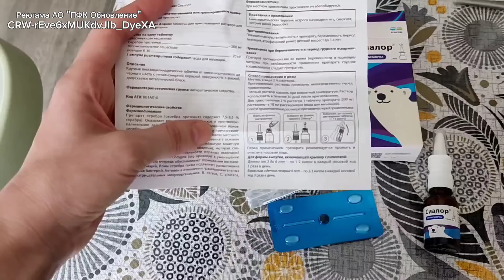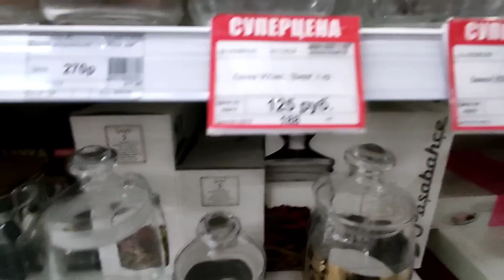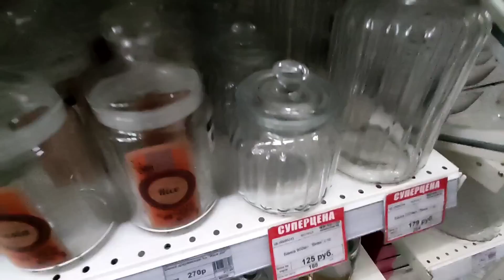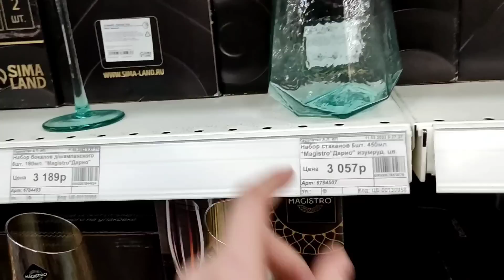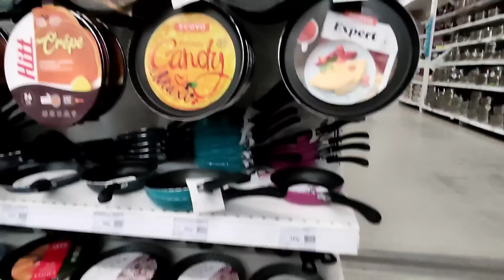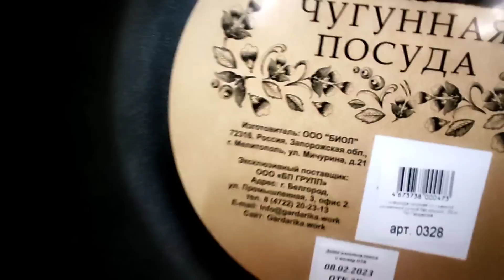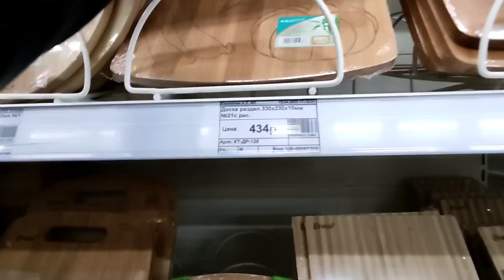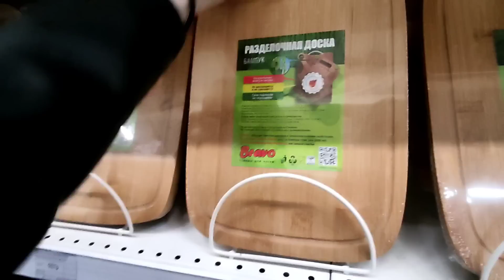🎁Мои подарочки на День Рожденья! Как муж догадался чего я хочу???